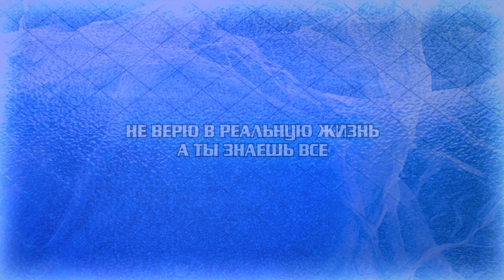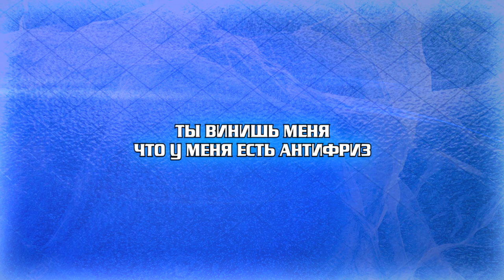Ecco2K - 1st Crush [Antifreeze] ( RUS SUB / ПЕРЕВОД / НА РУССКОМ )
ТЕКСТ:
Я В ГРАВИТАЦИИ, ПОПРОБУЙ МЕНЯ ПОЙМАТЬ
НЕ ВЕРЮ В РЕАЛЬНУЮ ЖИЗНЬ, А ТЫ ЗНАЕШЬ ВСЕ
2018, ТЫ БОИШЬСЯ МЕНЯ?
ТЫ ВИНИШЬ МЕНЯ, ЧТО У МЕНЯ ЕСТЬ АНТИФРИЗ
ЗАБЫЛА МЕНЯ, ЧТО ТЫ ХОЧЕШЬ ОТ МЕНЯ?
ECCO2K, Я В АГОНИИ
ТЫ БОИШЬСЯ МЕНЯ
СМЕРТЬ ВНУТРИ МЕНЯ
С ПЯТЫМ АЙФОНОМ, ОН СТОИТ, КАК АНТИФРИЗ

МНЕ НУЖЕН ECCO2K, КУДА БЫ Я НИ ШЕЛ
ECCO2K, ИГРАЮ С КОКСОМ, СДЕЛАЛ ПРИЧЕСОН
НАЙДИ МЕНЯ В КЛУБЕ, И ДОВЕРЬСЯ МНЕ
ПОКИНУЛА МЕНЯ, ECCO2K, Я ТЕБЕ БУДУ НУЖЕН
АХ, В ЦИТАДЕЛИ ТЬМА
ЧЕРТ ВОЗЬМИ, МЧУСЬ ЧЕРЕЗ СИСТЕМУ
ТЕМНО-ГОЛУБОЙ, МНЕ НЕ НУЖЕН ЭМЕЙЛ
ЭЙФОРИЯ, ОНА ВСЕГДА СО МНОЙ

2018, ТЫ БОИШЬСЯ МЕНЯ?
ТЫ БОИШЬСЯ МЕНЯ
СМЕРТЬ ВНУТРИ МЕНЯ